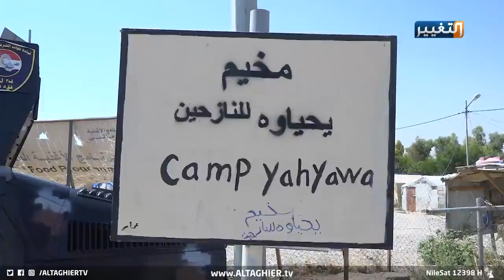ما خبايا استجابة الكاظمي لمناشدة النازحين في كركوك؟ | تقرير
كشف خبايا استجابة الكاظمي لمناشدة النازحين في كركوك
تقرير: سعدون السلطان